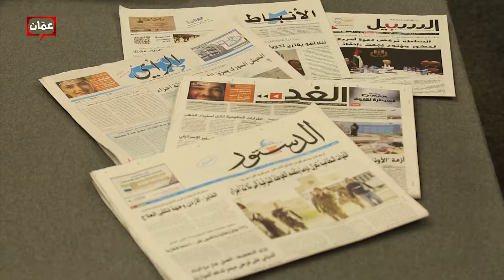الازمات التي تمر بها مؤسساتنا الاعلامية الرسمية والخاصة - تقرير خارج منطقة التغطية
التحديات التي تواجه الاعلام الاردني

تقرير : عامر التعمري